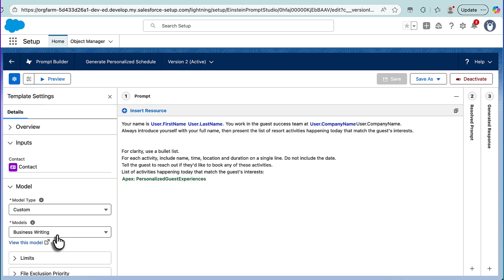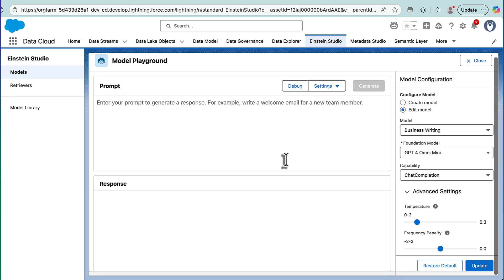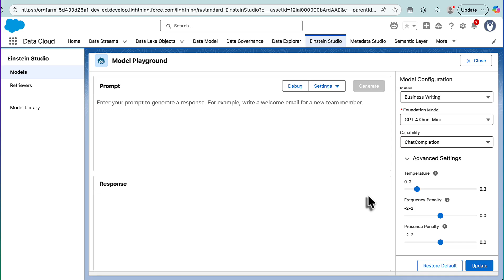Customize AI Models in Salesforce Einstein Studio (In Under 5 Minutes) | Agentforce Decoded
Learn how to customize AI models in Einstein Studio in just a few minutes. This quick tutorial walks you through where to find your model settings, how to adjust temperature, frequency penalty, and presence penalty, and how these changes instantly improve the quality of your AI outputs in Salesforce.

Whether you're using Agentforce, Prompt Builder, or generating repeatable business content, tuning your Einstein Studio model helps you get responses that are more accurate, more consistent, and better aligned with your brand’s voice.

In this video, you’ll learn:

How to access and edit custom models in Einstein Studio

What temperature means and when to use high vs. low settings

How frequency & presence penalties change your AI’s writing style

Best practices for reliable business writing models

How custom model settings sync with Prompt Builder

Perfect for Salesforce Admins, Business Analysts, Agents, and anyone building AI-powered workflows or writing tools inside Salesforce.

Chapters

00:00 Intro
00:15 Where custom models live in Einstein Studio
00:45 Temperature explained
01:15 Frequency vs. presence penalty
02:20 Best settings for business writing
03:00 Using your custom model in Prompt Builder